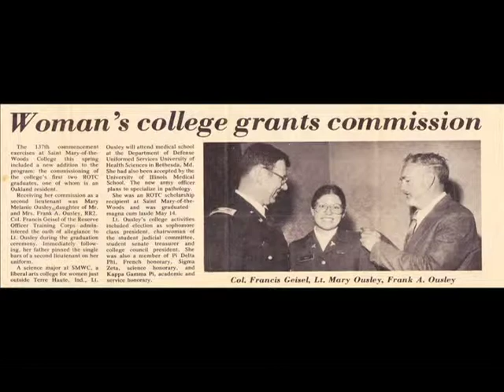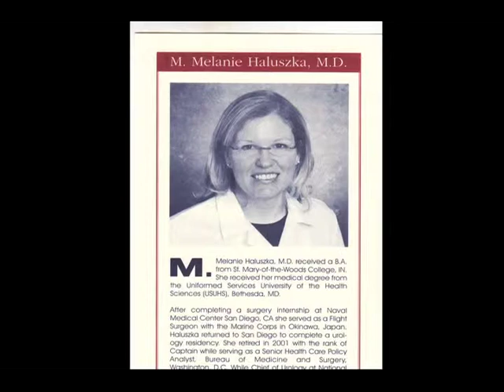SWMC 177th Commencement Distinguished Alumnae Award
Video that celebrates the accomplishments of Mary Melanie Waller '78, M.D. and former Board of Trustee member